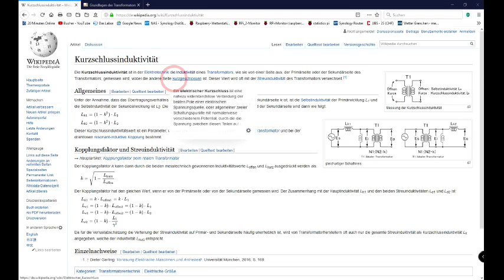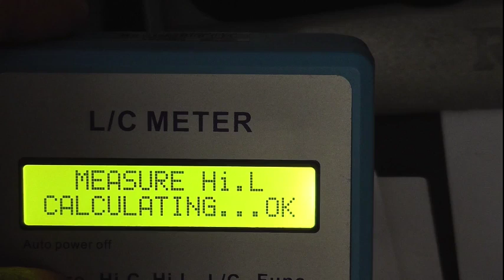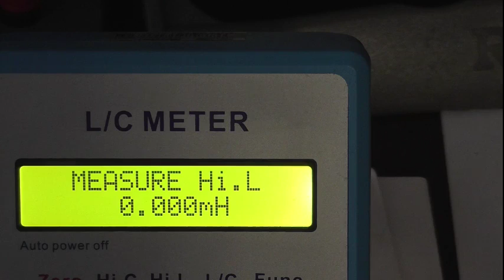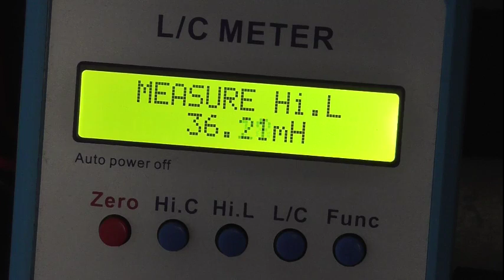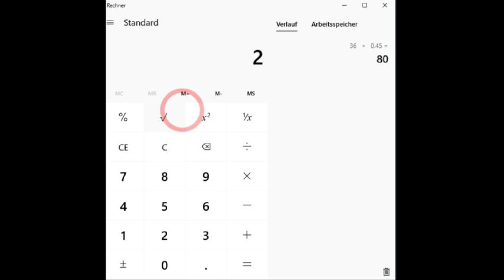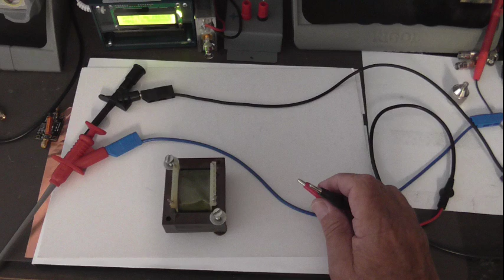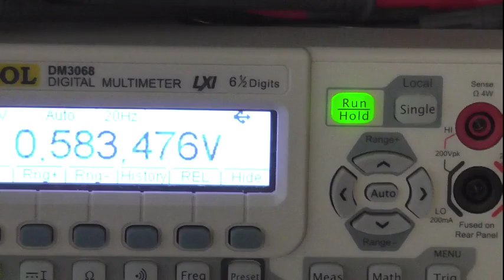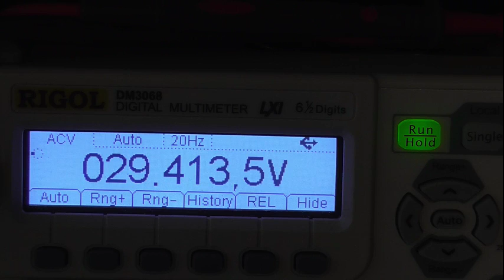Ratio eines Trafos spannungsfrei bestimmen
Das Uebertragungsverhältnis eines Transformers spannungsfrei bestimmen.
Die Formel für die Berechnung:
Quadratwurzel aus L1/L2 .